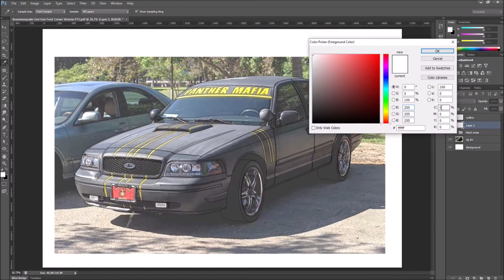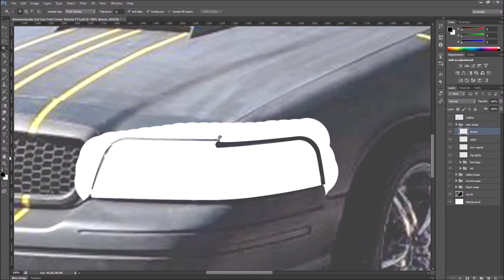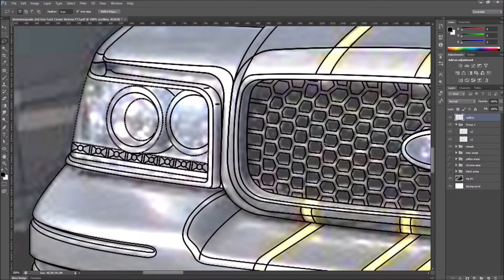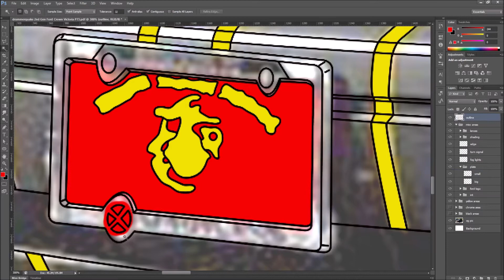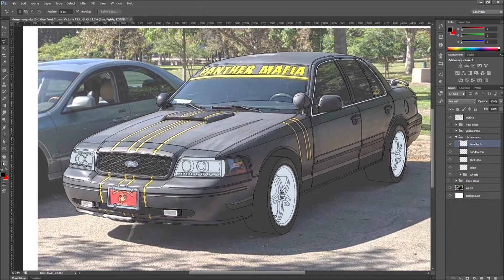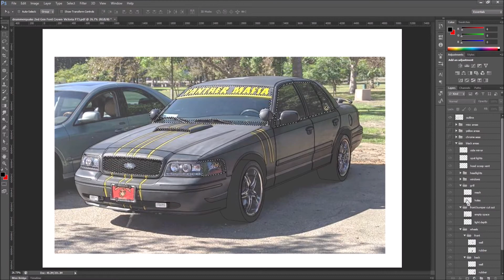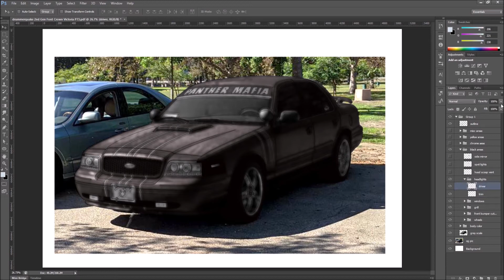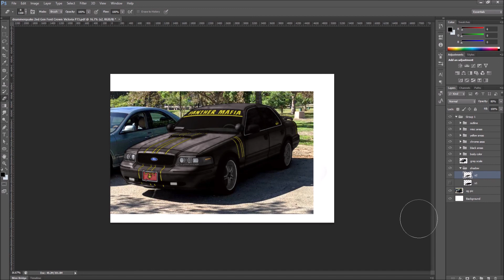Illustrating/coloring in a 2nd Gen Ford Crown Victoria Police Interceptor P73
Please sit back and enjoy watching as I finish illustrating @drummerquake 2nd Gen Ford Crown Victoria P73!!! That hint of yellow and chrome on black really work tho not gone lie lol.

Song list (in play order):

intro:
Wow

Text Me Records / Jorge Hernandez